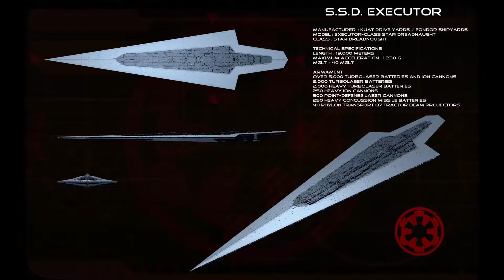Star Wars Most Powerful Ship: IMPERIAL SUPER STAR DESTROYER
Here we have Star Wars Most Powerful Ship: IMPERIAL SUPER STAR DESTROYER that will make you fun.

Most estimates say it if you were to land this massive ship in New York City, it would occupy most of Manhattan. As the flagship of the Imperial Navy, the Super Star Destroyer is a marvel of technology and military might. The Executor was the first of the four Executor-class Star Dreadnoughts in service before the Battle of Hoth and served as Darth Vader’s command ship. It was the largest traditional starship in the Imperial Navy, with various estimates putting it between 8,000 to 19,000 meters long. Armed with over 5,000 turbo lasers and ion cannons, Super Star Destroyers were easily a match for anything else and was only assigned to the most important and prestigious missions.

I worked really hard on this and i obviously didn't put enough credit in the description.  Once I have received your message and determined you are the proper owner of this content I will have it removed!
Also, thank you all for 25k+ views on this video! It means a lot .

In our channel (Top Amazing List) Have a Collections of everything you ever want to know about fashion, celebrity lifestyle, shocking, mysterious, funny, weird and mind-blowing facts, fitness, health, relationships, interesting topics and the most interesting random occurrences in 10 minutes or less.